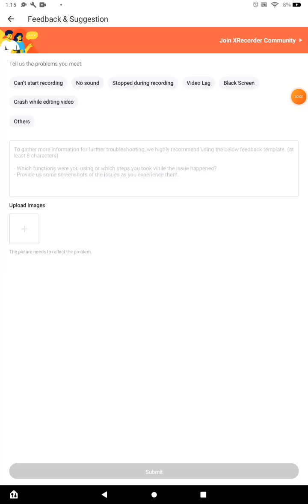More msm and Adding and ruining my islands! Yayayayyayayayayayay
Its in the thumbnail!